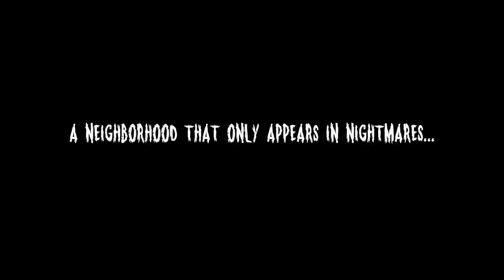Baobabs Mausoleum Ep.1: Ovnifagos Don´t Eat Flamingos - Trailer #2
Baobabs Mausoleum™. Mixing Monkey Island, Zelda Link´s Awakening DX with Twin Peaks and SpongeBob Squarepants. Welcome To Flamingo´s Creek: Population 64.